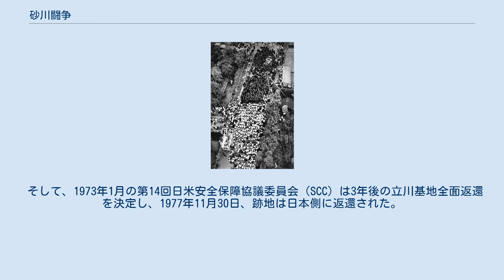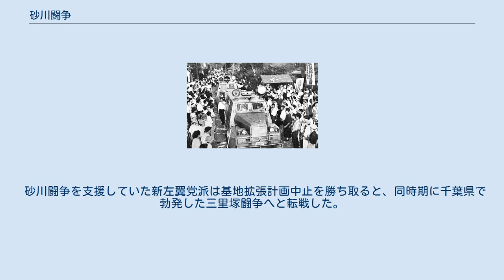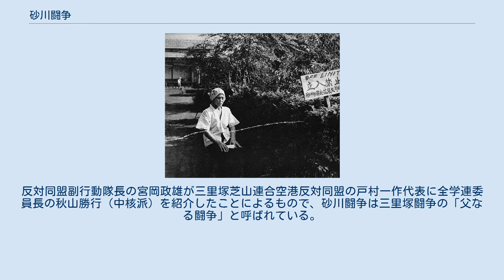砂川闘争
砂川闘争、1955年頃（1） 砂川闘争、1955年頃（2） 座り込みを行う反対派と警官隊、1955年8月（3） 反対派に阻まれる警官隊、1955年9月（4） 自宅に有刺鉄線を張る反対派、1955年9月（5） 砂川闘争（すながわとうそう）は、在日米軍立川飛行場（立川基地）の拡張に反対して、東京都北多摩郡砂川町（現・立川市）において1955年から1960年代まで続いた住民運動である。
 1955年3月、在日米軍は日本政府に対し、ジェット爆撃機の発着のためとして小牧・横田・立川・木更津・新潟の5飛行場の拡張を要求した。
同年5月4日、調達庁東京調達局立川事務所長は砂川町長・「宮伝」こと宮崎傳左衛門に対し立川基地拡張を通告した。
この話はたちまち町中に広まり、拡張予定地内関係者は6日に集まり協議して絶対反対を決定、砂川基地拡張反対同盟の結成を申し合わせ、8日に基地拡張反対総決起大会を開いた。
これが町ぐるみの砂川闘争の始まりである。
砂川町議会も5月12日に基地拡張反対を決議し、全議員が闘争委員になった。
 8月2日に砂川町基地拡張反対共闘会議が発足し、9月5日には砂川町基地拡張反対労働組合支援協議会（砂川支援協）に改組、砂川勤労者組合・東京地評・三多摩労協など51の労働組合と社会党左派・社会党右派・労働者農民党が闘争を支援するまでになった。
 しかしながら、9月には町議会内に条件闘争派が現れ滑走路部分の地下化や補償金支払いを要求、たたかいは亀裂を見せ始めた。
 1955年9月13日、基地拡張のために強制測量が実施され、警官隊と地元反対派・支援労組・学生が衝突し、14日、ふたたび衝突し、11月5日、精密測量を強行し、重軽傷20人余がでた。
 土地収用のための測量実施と測量阻止闘争とのせめぎあいが続く中、1956年10月13日には砂川町の芋畑で地元農民らと武装警官隊が衝突、1195人が負傷し13人が検挙される「流血の砂川」と呼ばれる事態に至った。
10月14日夜、日本政府は測量中止を決定した。
 1957年6月27日に強制測量が行われ、7月8日、測量阻止のデモ隊の一部が立ち入り禁止の境界柵を壊し基地内に数メートル立ち入ったとして、9月22日に学生や労働組合員23人が検挙され、うち7人が日米安全保障条約に基づく刑事特別法違反の罪に問われ起訴された（砂川事件）。
一審では、1959年3月30日に米軍駐留は憲法違反であり被告全員無罪との判断が示されたが（伊達判決）、同年12月16日、上告審で最高裁判所が統治行為論によって原判決を破棄したことから、逆転して1963年12月25日に7人の有罪が確定した。
 2008年以降の研究により、伊達判決を早期に破棄させるため日米両国政府間で秘密協議がされていたことが明らかになっている。
 予定地の地権者のうち23人が最後まで土地収用を拒否していたが、米軍は1968年12月に滑走路延長を取りやめ、翌1969年10月には横田飛行場（横田基地、東京都福生市）への移転を発表した。
日本政府も1969年4月に閣議で計画中止を決めた。
 そして、1973年1月の第14回日米安全保障協議委員会（SCC）は3年後の立川基地全面返還を決定し、1977年11月30日、跡地は日本側に返還された。
 砂川闘争には、佐々木守、森田実、吉川勇一、唐牛健太郎、中本たか子、高田宏治、藤田湘子など、多くの社会運動家や作家が参加し、支援や指導をしている。
 周辺の商店街などでは、反対運動のデモによって営業ができなくなったうえに、窓ガラスを割られたり投石の為に敷石をはがされるなどの被害が出ていたが、賠償請求の相手も定まらず、ほぼ泣き寝入りの状態となった。
 砂川闘争を支援していた新左翼党派は基地拡張計画中止を勝ち取ると、同時期に千葉県で勃発した三里塚闘争へと転戦した。
反対同盟副行動隊長の宮岡政雄が三里塚芝山連合空港反対同盟の戸村一作代表に全学連委員長の秋山勝行（中核派）を紹介したことによるもので、砂川闘争は三里塚闘争の「父なる闘争」と呼ばれている。